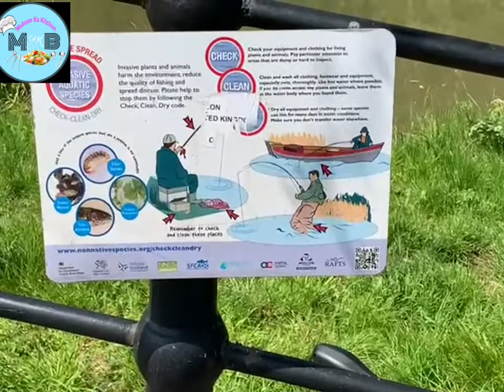BBQ vlog || party time Funtime vlog by Mubeen ka kitchen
chicken bbq
باغ کی سیر
ingredients
Chicken
salt
cooking oil
coals
bbq Masla